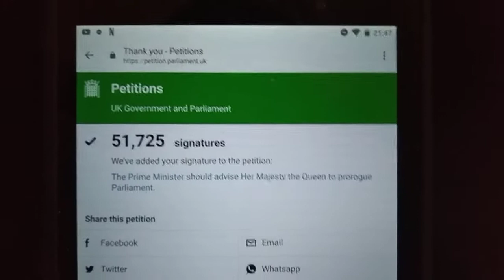I would like a HARD BREXIT please your Majesty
BREXIT talk